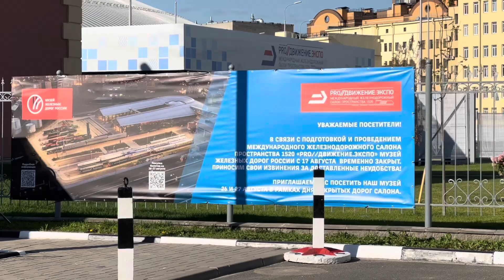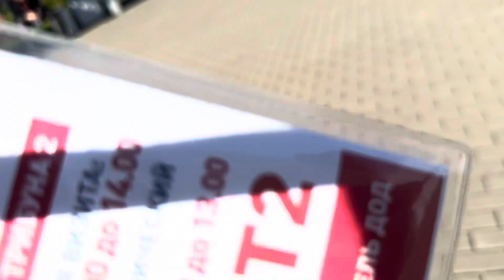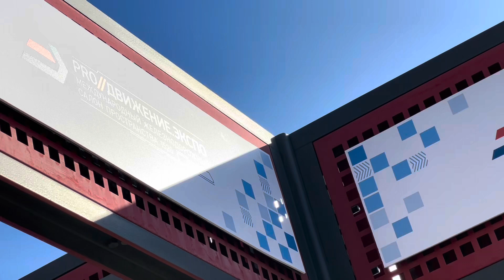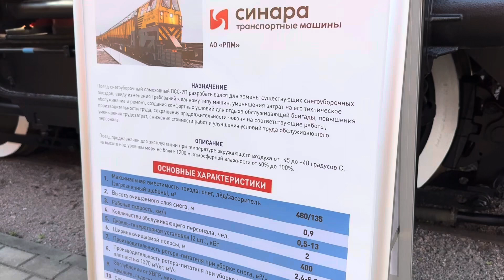Новинка! Снегоочиститель ПСС-2П - 002 от Синары на ЭКСПО1520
Снегоочиститель ПСС-2П - 002 от Синары на выставке 1520 «PRO//Движение.Экспо» в 2023 году в Санкт-Петербурге.

27.VIII.2023